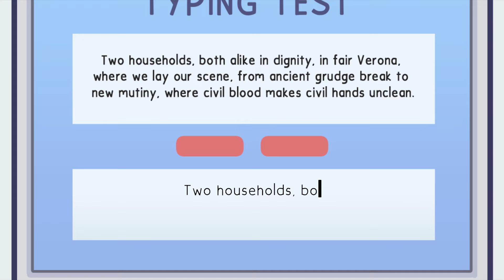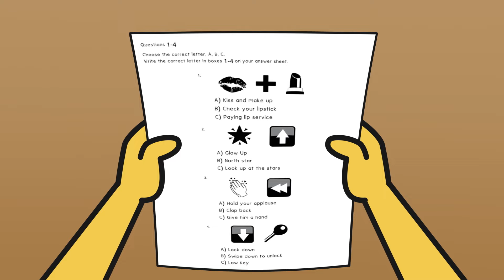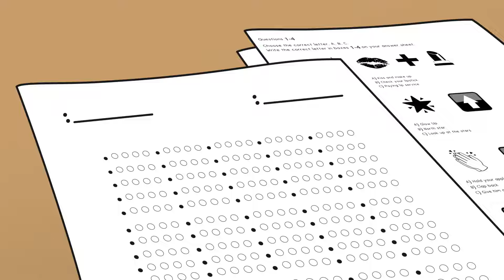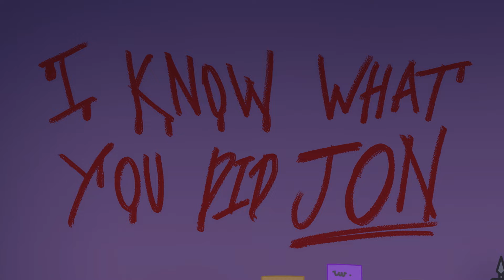Best Of Jon Compilation | Embarrassing Moments With Jon | emojitown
Tune into the best of Jon Compilation! Witness the wackiest job interview you've ever seen, romantic fails, Halloween pranks gone wrong & many more awkward/embarrassing moments from our beloved Jon.